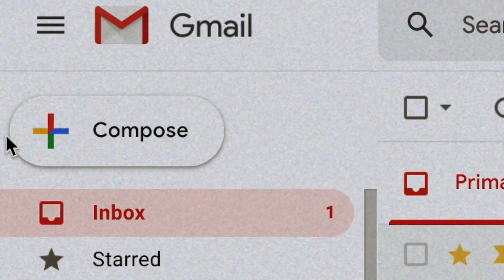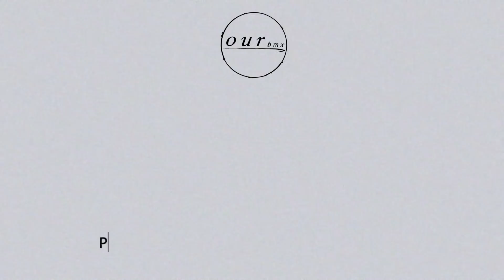DELIGHTED CREW BMX MIXTAPE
Some classic golden VX street action from SoCal's Delighted Crew, featuring Alec Siemon, Richie Hernandez, Justin Schual, Andrew Ortiz, Brody Snyder, Thomas Garcilazo, and Brenden Tombow.

Video by Justin Schual.

In short, we are the Ride BMX staff out on our own. We're building from the ground up and our goal is pretty simple. We want to continue what we love. We want to create great content, feature awesome riders, and contribute, push, and show why we love BMX. We sincerely appreciate any and all support... —Ryan Fudger, Jeff Zielinski, and Adam Watkins